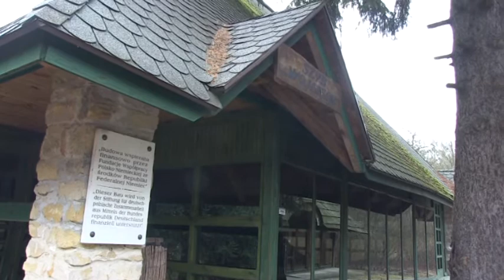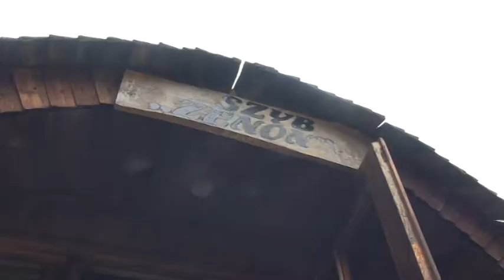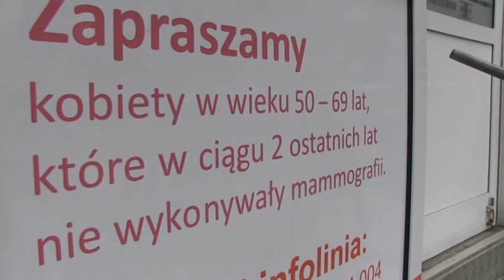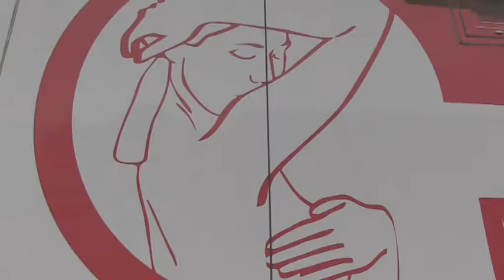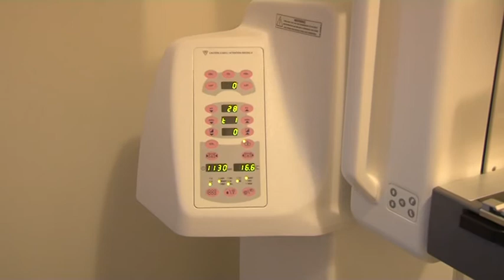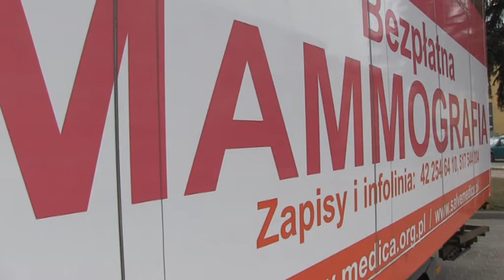KURIER POWIATOWY - 10.03.2014 r.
Informator Samorządowy.